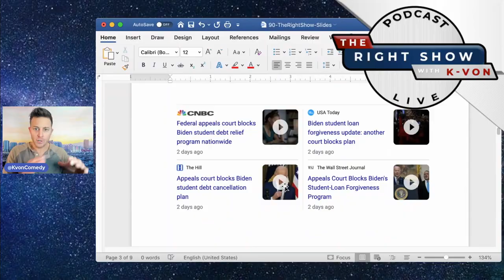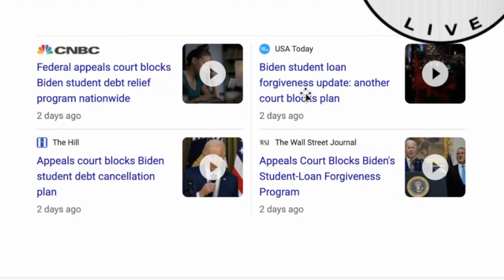Biden Lied & Can't Cancel Student Debt (host K-von warned you)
Biden lied. There will be no student debt cancellation. You were tricked during an election cycle.